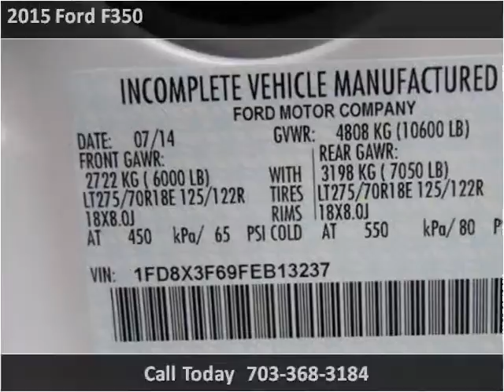2015 Ford F350 New Cars Manassas VA